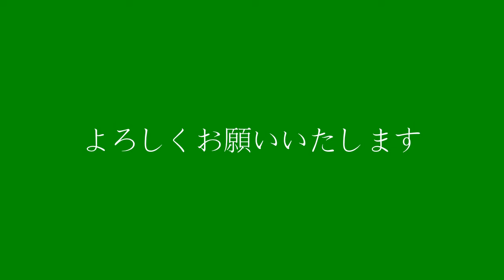主体性を育てる魔法の言葉「かつやく」無料公開中！【ブクログのパブー始めました】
わたくし重松は、ブクログのパブー始めました。主体性を育てる魔法の言葉「かつやく」無料公開中！